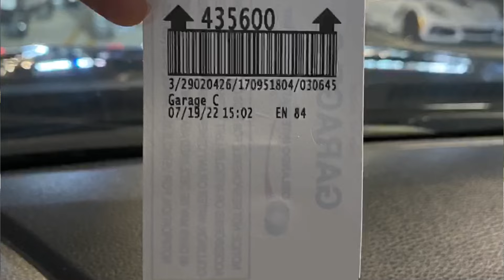How to make the airport and your flight a positive experience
I just wanted to share a few tips with you on how to make your experience at the airport and your flight a positive one. Happy flying!